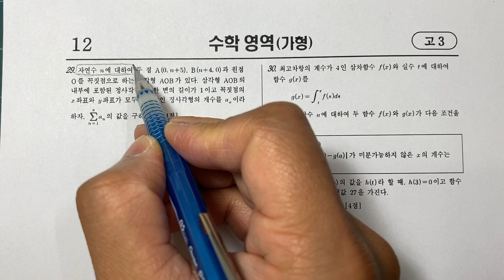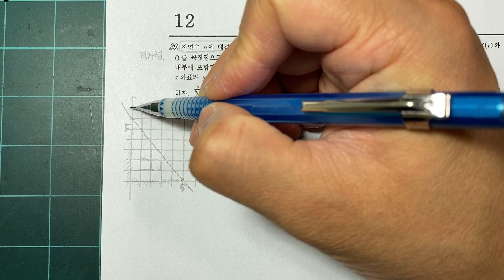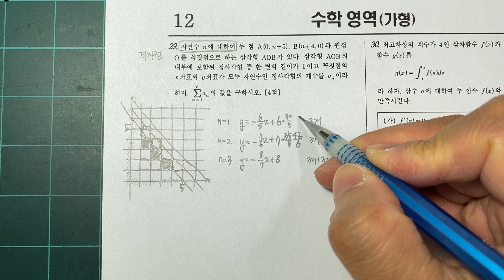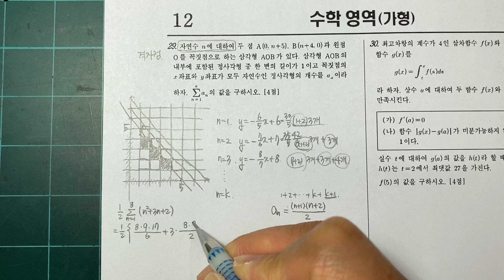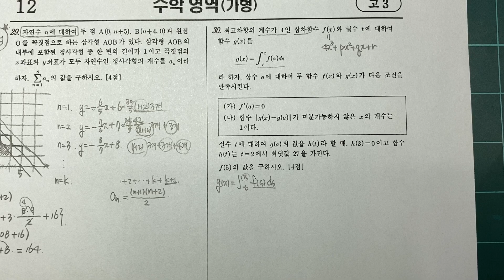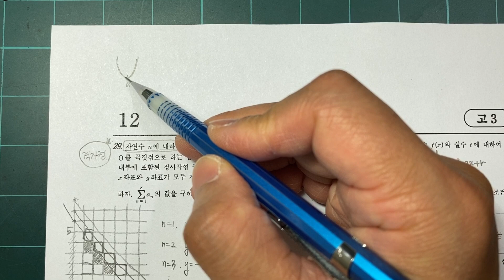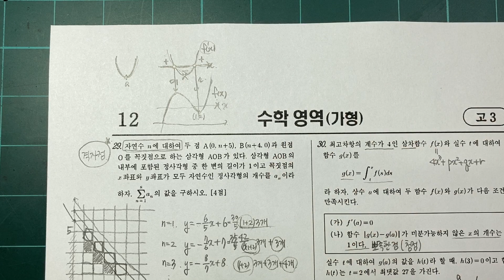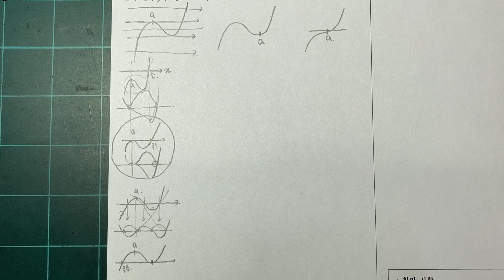2020학년도 03월 모의학력평가 수리 고3 가형 29번 30번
2020학년도 03월 모의학력평가 수리 고3 가형 29번 30번

해설강의입니다.

문제지와 해설지 등급컷등은 링크 걸어드립니다.